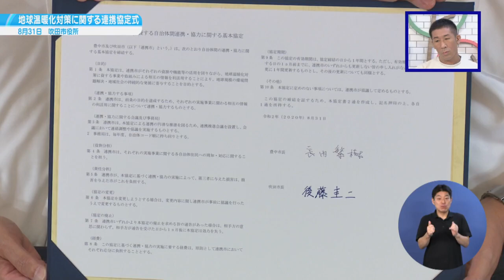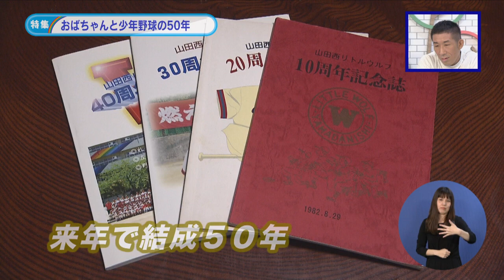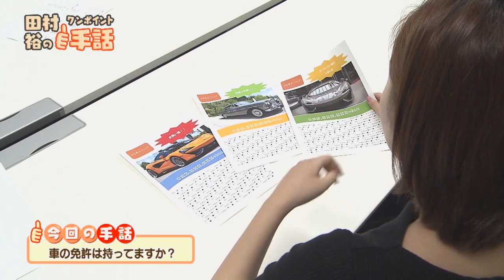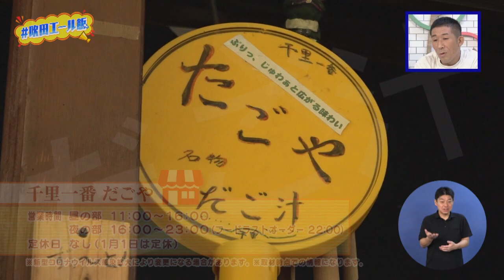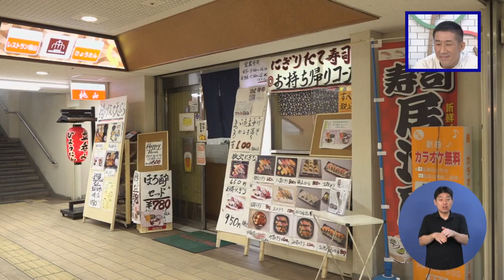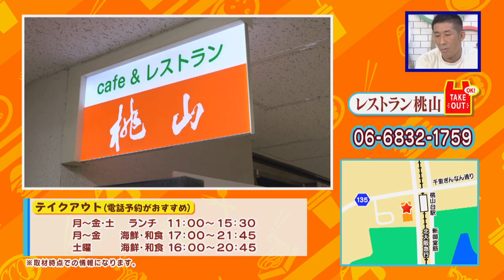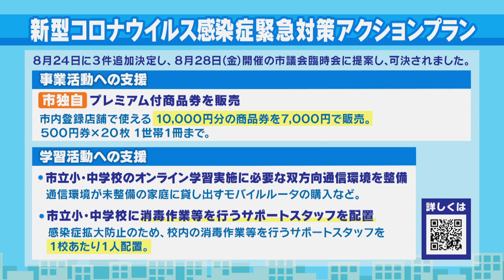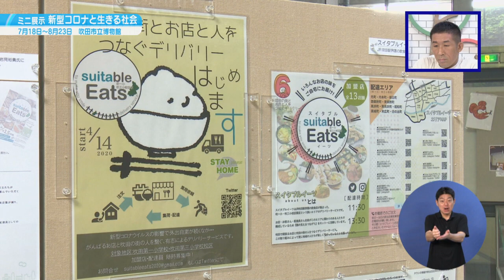令和2年9月後半号 吹田市広報番組「お元気ですか！市民のみなさん」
0:00【オープニング】
02:21【特集】
・おばちゃんと少年野球の50年
14:26【ワンポイント手話】
・車の免許は持ってますか？
15:19【吹田エール飯】
23:27【吹田市からのお知らせ】
25:10【トピックス】
・ミニ展示「新型コロナと生きる社会」
・メイシアターリニューアルオープン記念コンサート
27:52【エンディング】